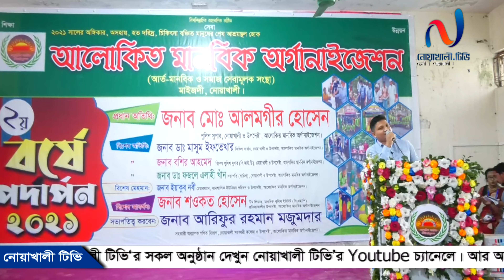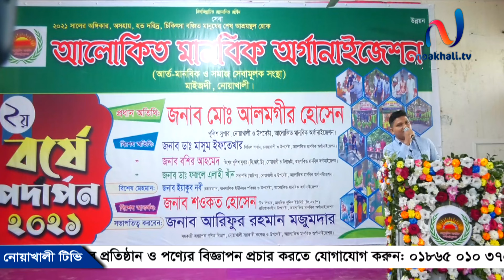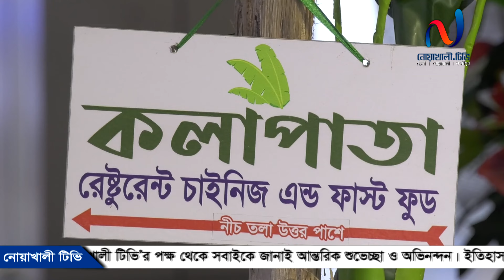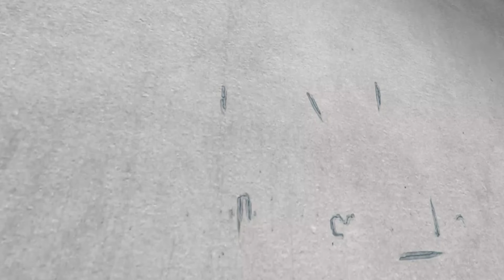সবার উদ্দেশ্যে মানবিক পুলিশ অফিসার শওকত হোসেন এর কিছু গুরুত্বপূর্ন কথা। Noakhali TV